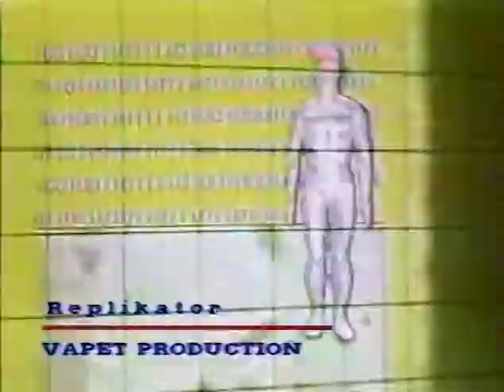Replikátor - VHS trailer Vapet